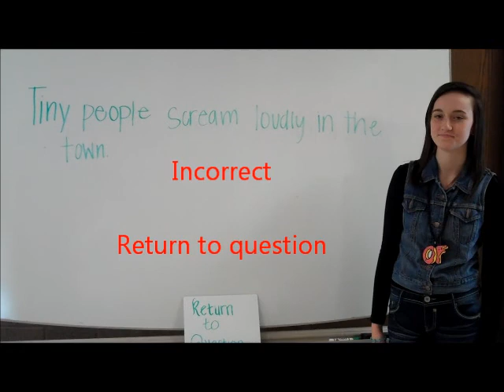Choose Your Own Adventure Sentence #4 Object of the Preposition Wrong Answer